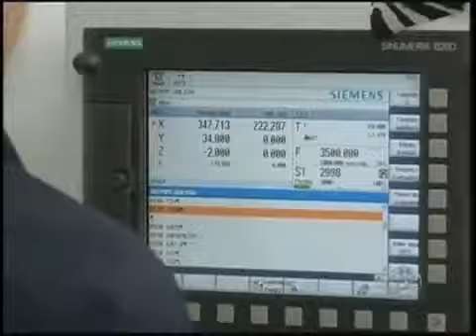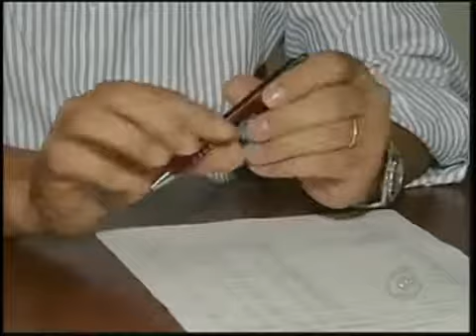Exportação Superou Volume De Importação No Ano Passado Em Ourinhos